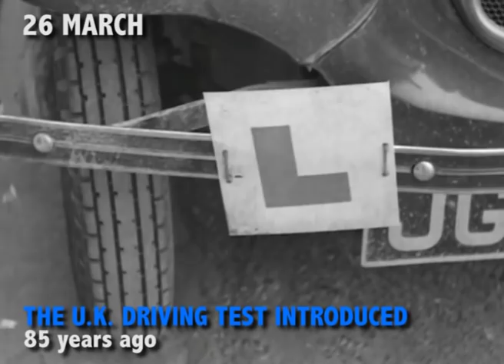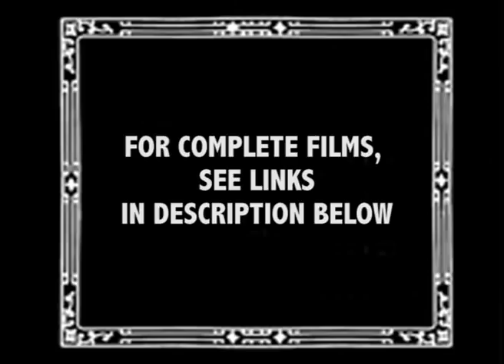Eiffel Tower Opens, Hitler Imprisoned and more | British Pathé Archive Picks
The U.K. Driving Test Introduced